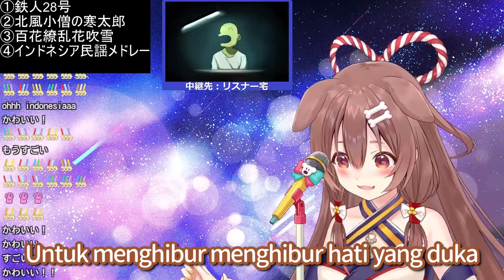Korone sings Indonesian Folk Song【hololive Indonesia Folk Music Medley Cover】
apuse kokondao~